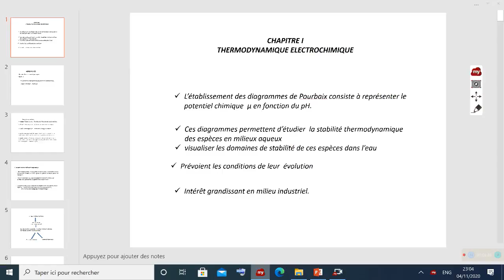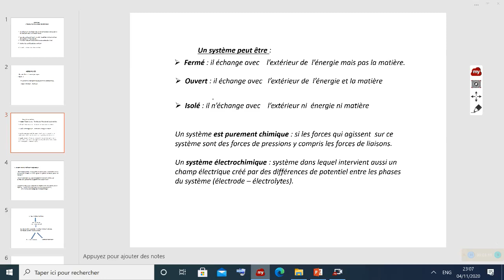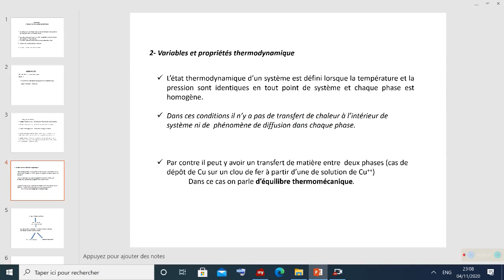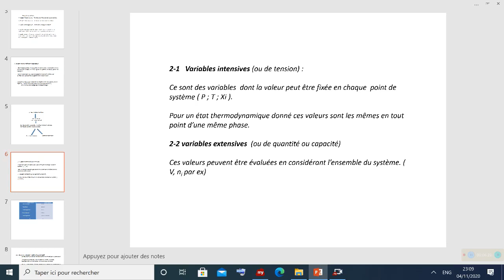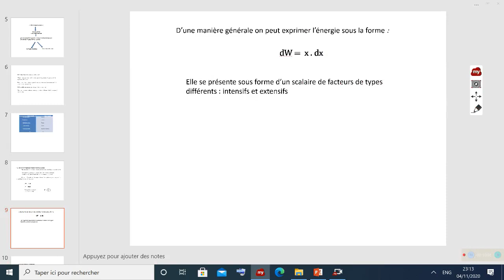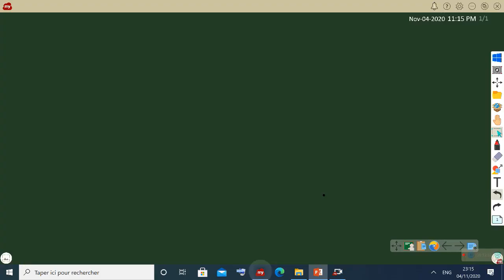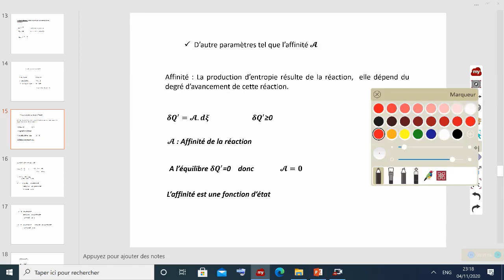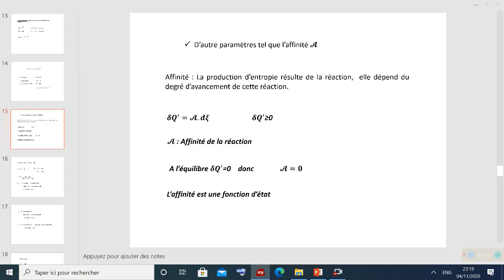Electrochimie SMC5 : thermodynamique électrochimique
Electrochimie SMC5
thermodynamique électrochimique

hydrocarbures et fonctions monovalentes
examen chimie des hydrocarbure
hydrocarbures
examen chimie des hydrocarbures
hydrocarbures et fonctions monovalente
corrigé examen chimie des hydrocarbures
fonctions monovanlentes
les hydrocarbures
la réactivité des alcanes
hydrocarbure smc s4
hydrocarbure smc s4 exercices
hydrocarbure
fonctions monovalentes
les hydrocarbures cours
position des substituants sur le benzène
stabilité spinelles
SMC6
smc
chimie de cordination
cordination
exercice de td
chimie de coordination
chimie
coordination
chimie descriptive 2
chimie en solution
chimie des complexes
cours de physique
cationique
cycle catalytique
anionique
monodentè
descriptive
descreptive
faculté des sciences kénitra
cours
champ
energie
sciences
complexe
champ cristallin tétraédrique et plan carré
polydentè
cristallin
nomenclature
smc6
exercice
ucd
fsk
الاستعداد للامتحان الوطني
مراجعة عامة للكيمياء 2023
المعايرة
تفاعل قاعدة مع الماء
الثانية بكالوريا
aji tfham chimie
chimie
préparation à l'examen national
la vitesse volumique de la réaction
dosage acido basique
réaction d'un acide avec une base
révision générale
2Bac
constante d'acidité
constante d'équilibre
pH
équation de la réaction
facteurs cinétique
Cristallographie
cristallographie
cours cristallographie
mecanique quantique cours smp s4
la cristallographie
cristallographie et cristallochimie smpc s4
cours cristallochimie
symétrie
smc4 quantique
chimie minérale
chimie
svt
science
science math
knowledge channel
maroc lern
algerie,smc
smc4
الفيزياء ببساطة
الكيمياء
علوم,علوم تجريبية
المعرفة
الذكاء الاصطناعي
cours de cristallographie
image d'une matrice